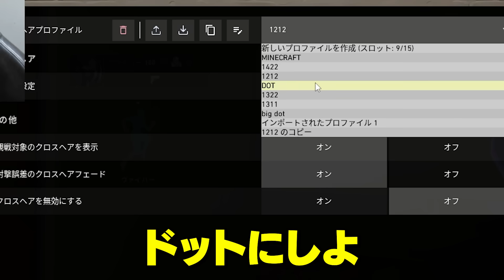ZETA TENNNと同郷、強さの秘訣これです。【VALORANT / ヴァロラント】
意外とマイクラ勢、VALOプロに多いんですよね
今度TENNさんと最強決定戦しようと思います

💿クレジット┃
DOVA-SYNDROME